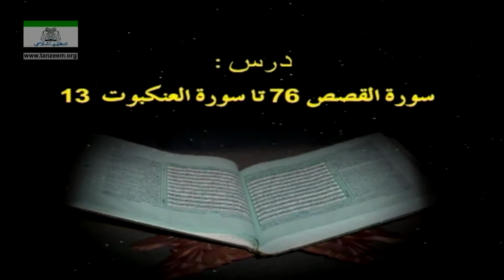Surah Al-Qasas (سورة القصص) Ayat 76 - End to Surah Al-Ankabut (سورة العنكبوت) Ayat 01 - 13 Tafseer